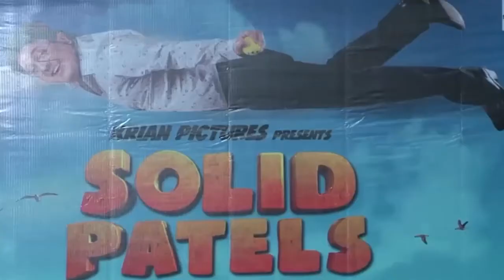Trailer Of Solid Patel Fails To Impress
Solid Patel seems to a movie about fun but is not at all funny.

Pinterest Bollygoogly, Your one stop destination for all the latest happenings, rumors and exclusive B-Town news...